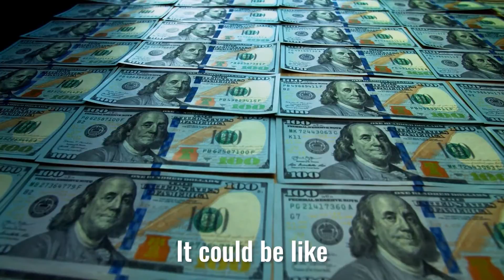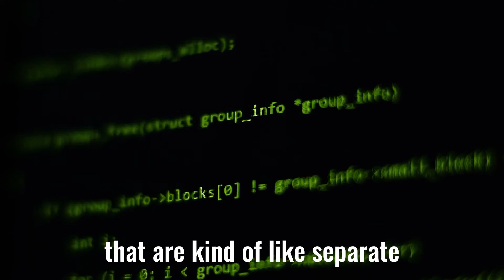Michael Kong, CEO of Fantom - DeFi & Blockchain - Why Scalability Is Key To Future Ecosystem Growth